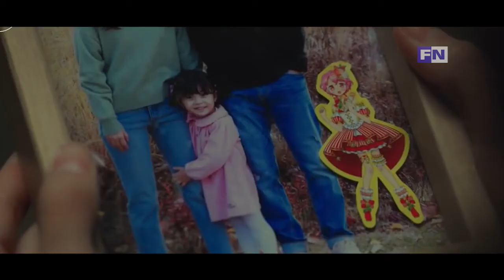(REVIEW) Hi Bye Mama, Cinta Ibu Sepanjang Masa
Review Hi Bye, Mama